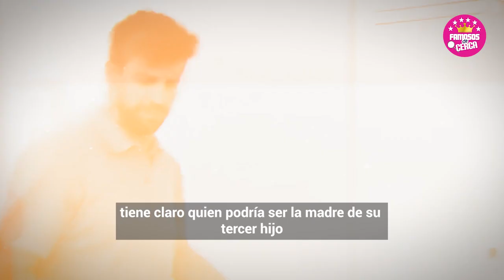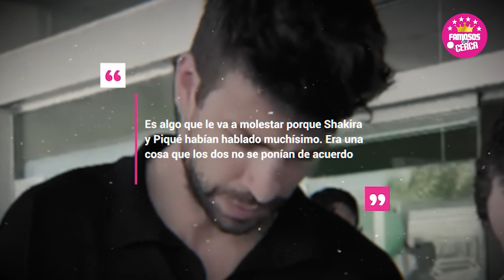😱🔥 ¡ 𝗘𝗦𝗣𝗘𝗥𝗔𝗡 𝗨𝗡 𝗕𝗘𝗕𝗘 ! Gerard Pique Habla de su / 𝗣𝗔𝗧𝗘𝗥𝗡𝗜𝗗𝗔𝗗 𝗫 𝗧𝗘𝗥𝗖𝗘𝗥𝗔 𝗩𝗘𝗭 con Clara Chia 🚫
¡ 𝗘𝗦𝗣𝗘𝗥𝗔𝗡 𝗨𝗡 𝗕𝗘𝗕𝗘 ! Gerard Pique Habla de su / 𝗣𝗔𝗧𝗘𝗥𝗡𝗜𝗗𝗔𝗗 𝗫 𝗧𝗘𝗥𝗖𝗘𝗥𝗔 𝗩𝗘𝗭

Gerard Pique  Hablan por primera vez de Formar una familia con su novia clara chia y que le encantaria tener un tercer hijo con ella.

 BIENVENIDOS!!!
chismes de farandula
escandalos
De primera mano
noticias
famosos mexicanos
mexico
el gordo y la flaca
estados unidos
farandula 2021
entretenimiento
farandula mexicana
chismes de famosos 2022
ventaneando
famosos
un nuevo dia
espectaculo
Hoy